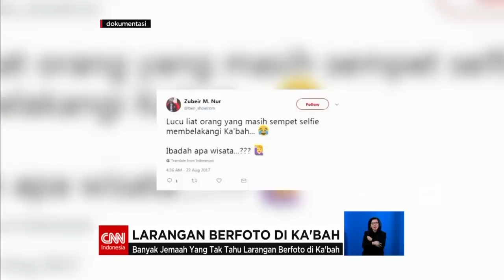Larangan Foto di Ka'bah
Berfoto ataupun berselfie di kabah sudah menjadi kebiasaan para jemaah yang melakukan ibadah haji atau umrah

Mulai saat ini, kebiasaan ini harus diubah mengingat adanya larangan yang dikeluarkan pemerintah Arab Saudi

Like & Follow Facebook:
CNN Indonesia

cnnindonesia